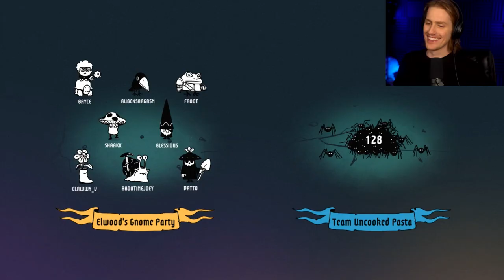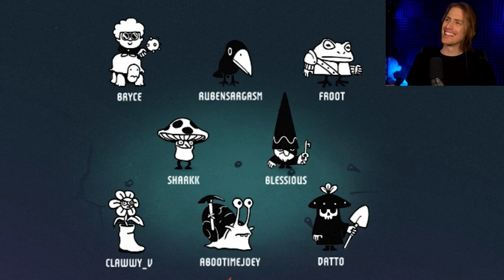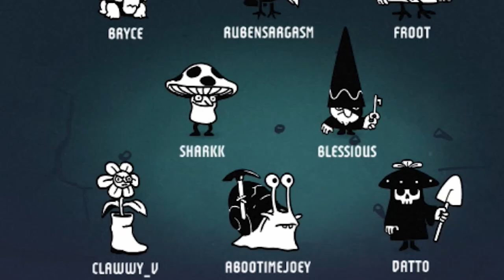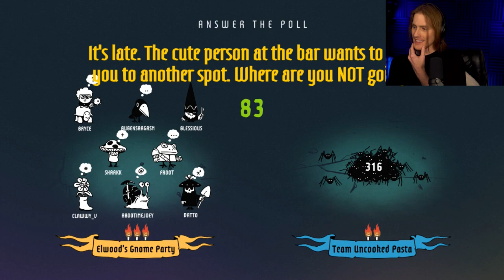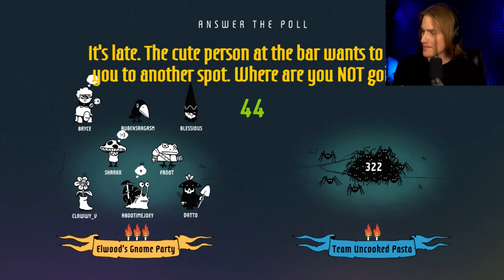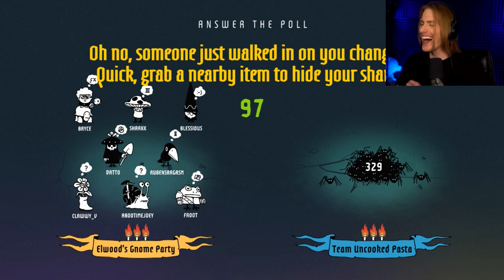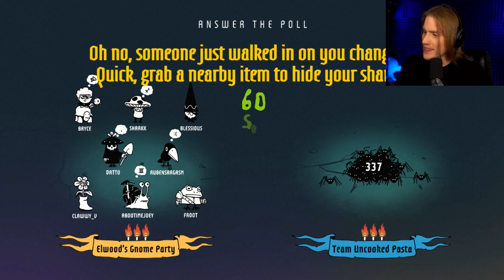Is CHAT Smarter Than STREAMERS?!? | Jackbox Party Pack 8 [Poll Mine] (ft. Mr Fruit, Datto, & More)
It's time to find of if CHAT is smarter than STREAMERS in the NEW Jackbox Party Pack 8! Come see what happens when Bryce plays Poll Mine with Mr Fruit, Datto, & More!
► More of this game: (Coming Soon!)